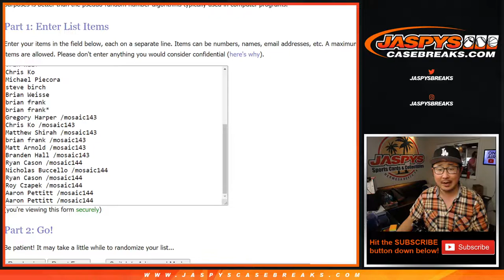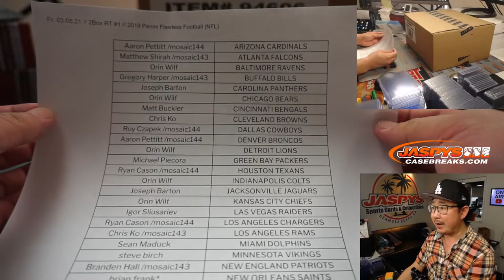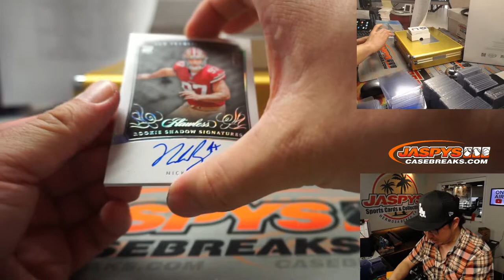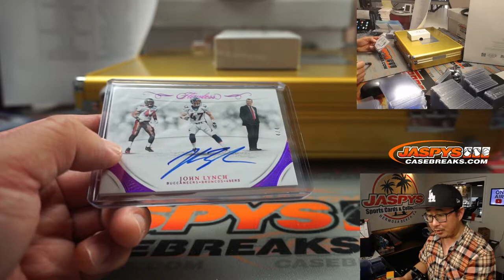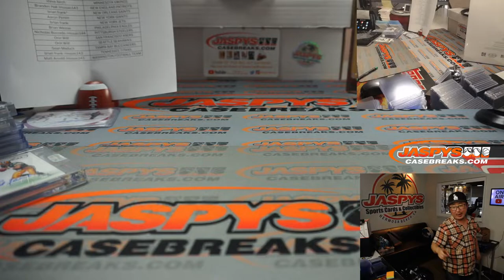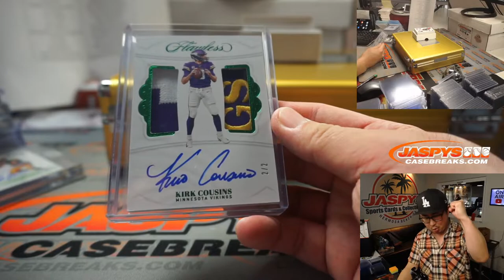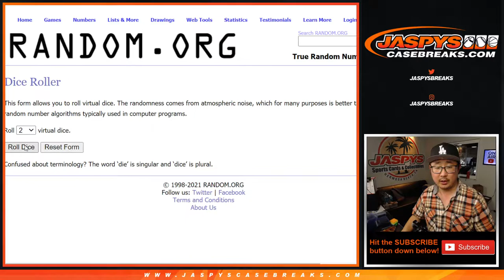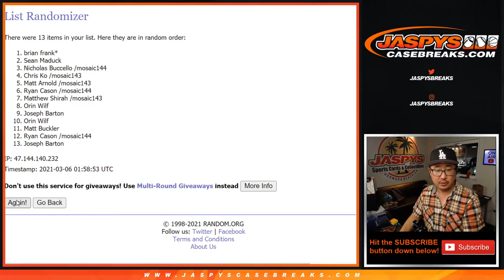Fr, 03.05.21 // 2Box RT #1 // 2019 Panini Flawless Football (NFL)